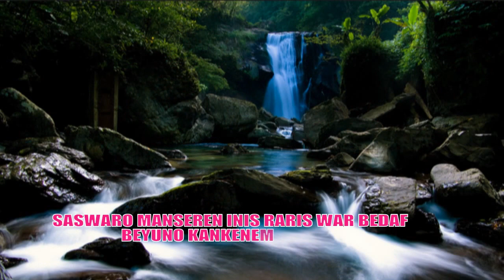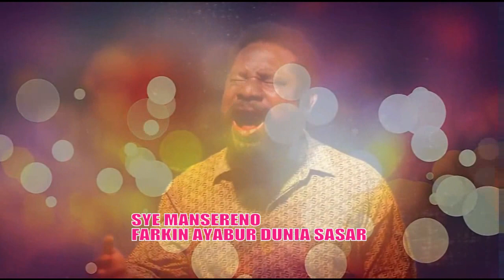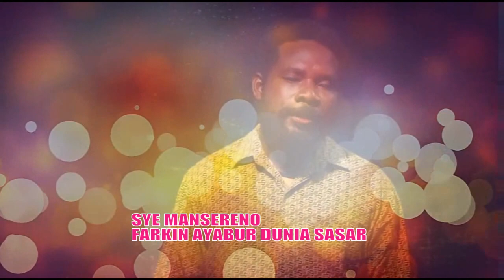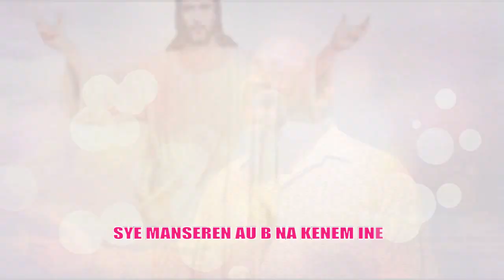Koreri sup iwa ...lagu rohani daerah biak...Group PAM Kiprus Insubabi...Production PAJEMA RECORD.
Lagu ini Karya Record PAJEMA PRODUCTION ( Paul Jack Mayor )